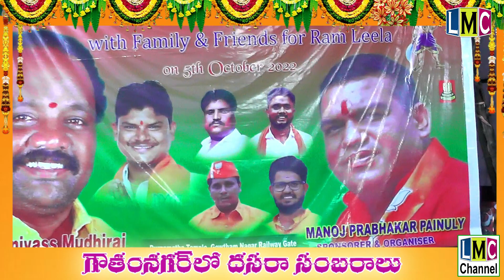బీజేపీ మల్కాజ్గిరి అసెంబ్లీ కన్వినర్ శ్రీనివాస్ ముదిరాజ్ గారి ఆధ్వర్యంలో గౌతమ్ నగర్ లో దసరా సంబరాలు